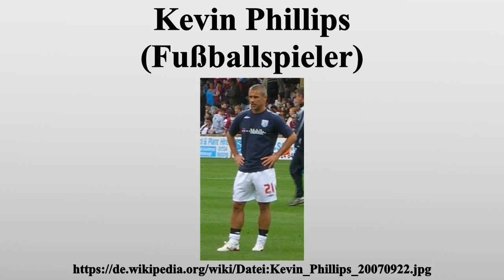Kevin Phillips (Fußballspieler)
Vielen Dank für Ihre Unterstützung:

Kevin Mark Phillips (* 25.Juli 1973 in Hitchin) ist ein ehemaliger englischer Fußballspieler.Beim AFC Sunderland hält er den Rekord der meisten erzielten Treffer nach dem Ende des Zweiten Weltkriegs, den zuvor Garry Rowell aufgestellt hatte.

Bild-Copyright-Informationen
Urheber Info: Jameboy
Lizenz: Public domain
Urheber: